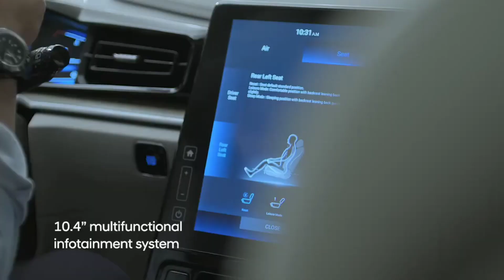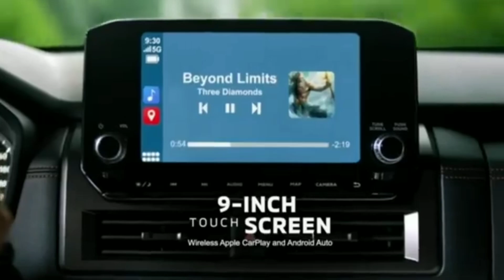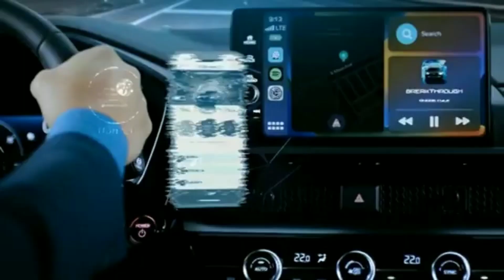TURBOZONE COMMERCIAL BREAK PART 1 (JUNE 29, 2024)